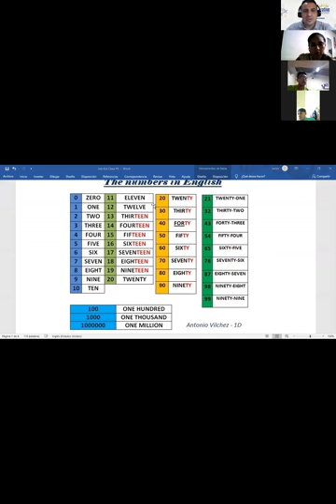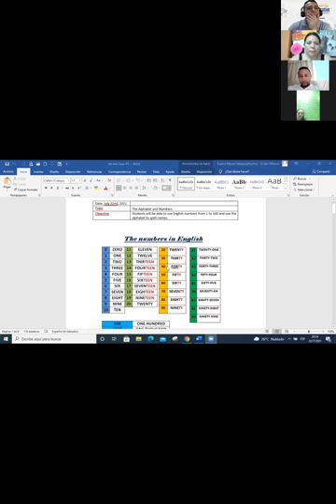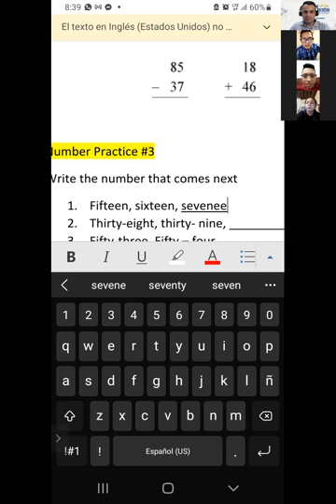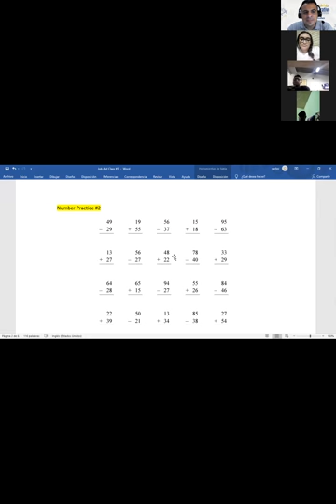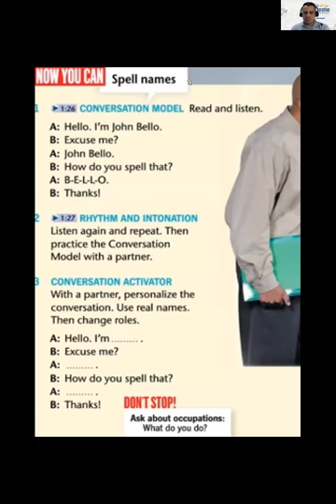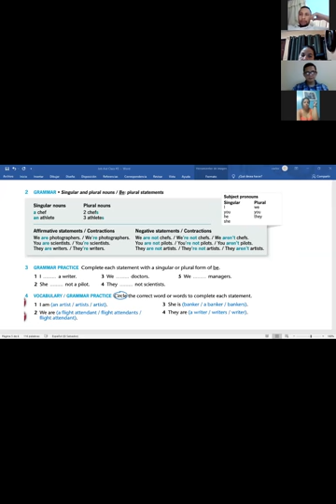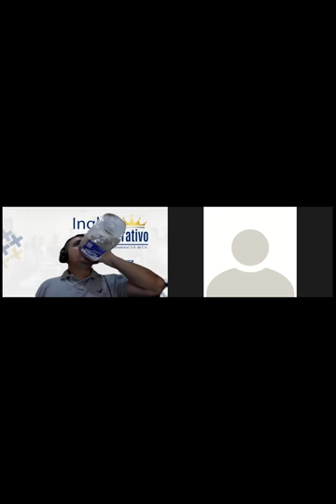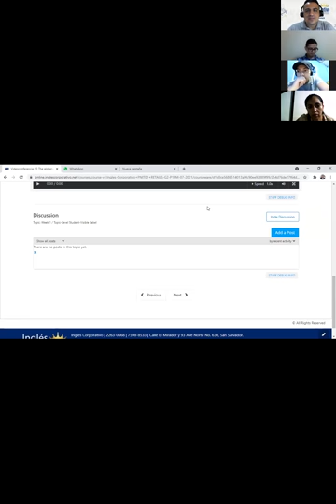Ingles Corporativo- Videoconferencia #3 The alphabet